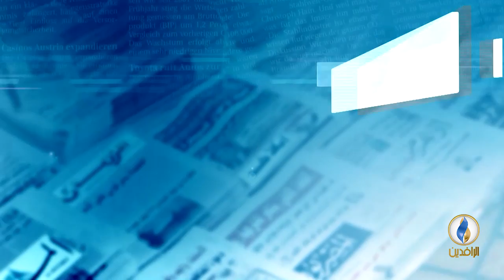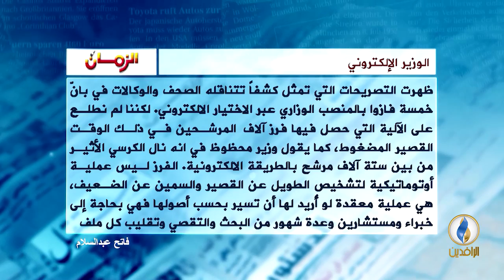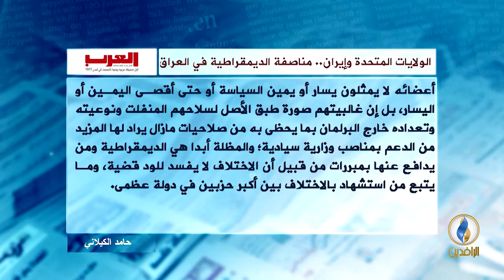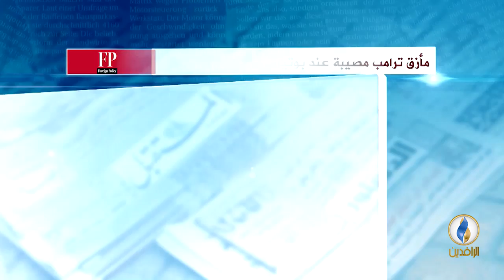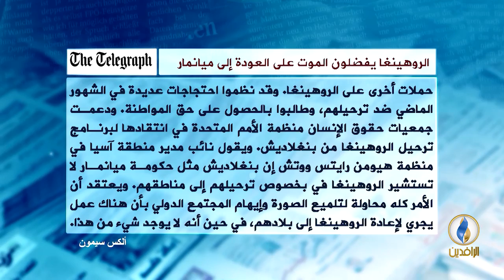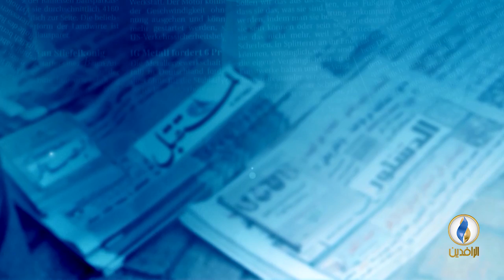صدى_الأقلام | 10 - 11 - 2018